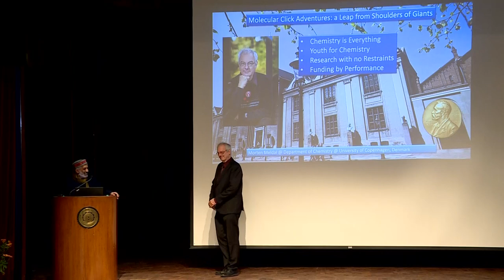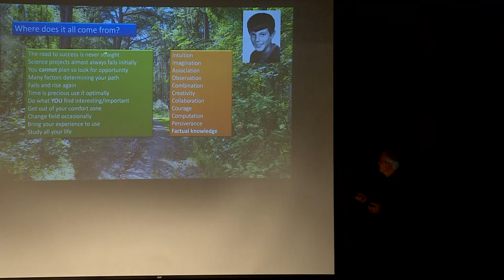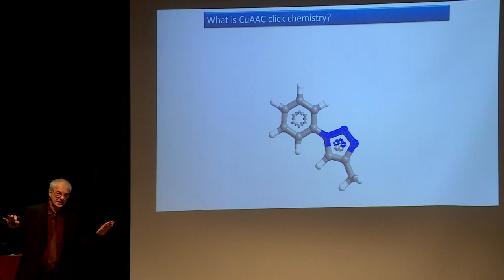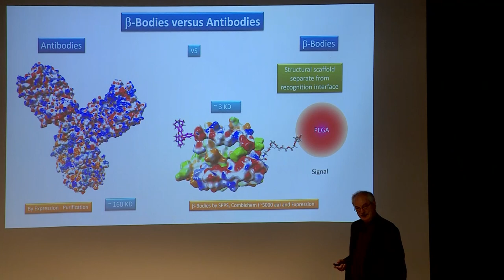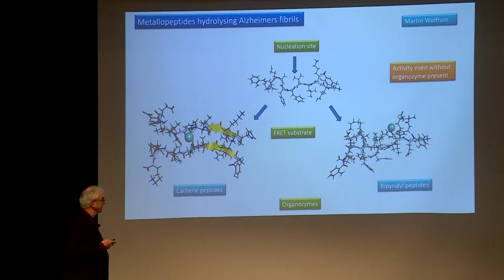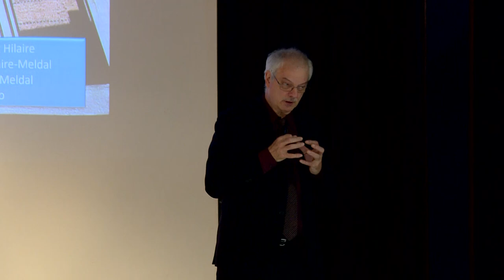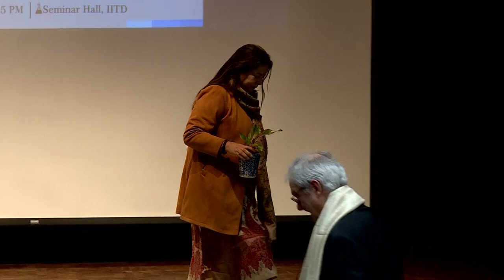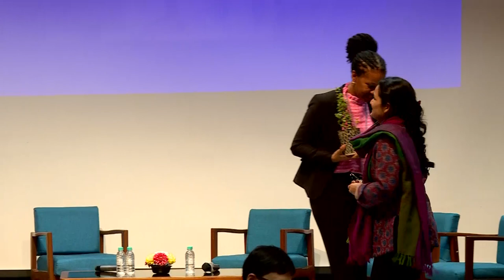Institute Lecture by Prof. Mortel Meldal and Interaction with Students by Smt. Meenakshi Lekhi.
Institute Lecture by Prof. Mortel Meldal || Remarks and Interaction with Students by Smt. Meenakshi Lekhi || Roundtable Discussion Work- Life Balance In Academia by Phaedria Marie St. Hilaire.